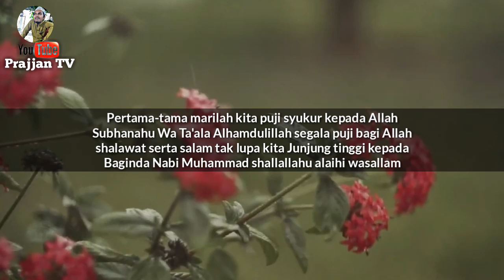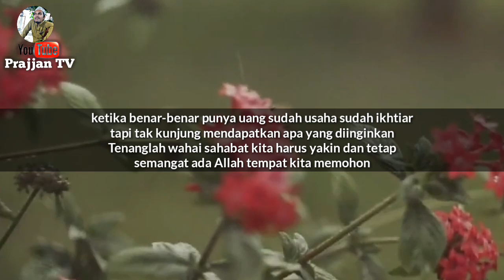DOA NABI SULAIMAN PENARIK UANG MELIMPAH || DOA PEMBUKA REZEKI DARI SEGALA PENJURU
Doa ampuh menundukkan musuh, doa ampuh membinasakan musuh, Baca 3 kali musuhmu tunduk, Baca dia ini sihir manapun akan hancur, Sempatkan baca doa ini hidup mu dilindungi oleh Allah, Doa untuk mendapatkan ketenangan, Baca zikir ini tukang santet akan jadi tumbal Dengan jin nya sendiri, Doa sayyidina'ali, Pusaka nabi Khiddir As, Doa nabi Khiddir As ampuh menghancurkan santet, Kena santet baca doa ini, Doa ini ampuh menghancurkan santet, Tukang santet akan jadi tumbal dengan jin nya

Dzikir rezeki